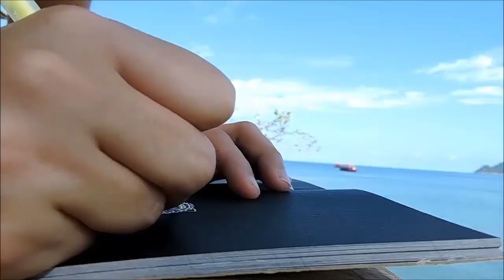DIBUJA UN MANDALA CONMIGO | DRAW A MANDALA | YOUR CREATIVE CHANNEL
Hola a todos!! En el vídeo de hoy me gustaría compartir con vosotros cómo dibujo un mandala en Tailandia. Espero que os guste el efecto tan bonito que queda con los Gelly roll de Sakura y papel negro.
Materiales que usé para hacer el vídeo:
-Gelly roll de la marca Sakura en distintos colores.
- Cuaderno con las hojas negras.

PÁSATE POR MI TIENDA ONLINE :D

Si lo haces compártelo con todos, me encantaría verlo:D
RECUERDA SI QUIERES COMPARTIR TUS MANUALIDADES:
1. Hazle una fotografía.
2. Compartelo en Facebook, Twitter o Instagram.
3. Escribe el hashtag: yourcreativechannel.
*Al final de mes haré un vídeo con todas vuestras imágenes:DD